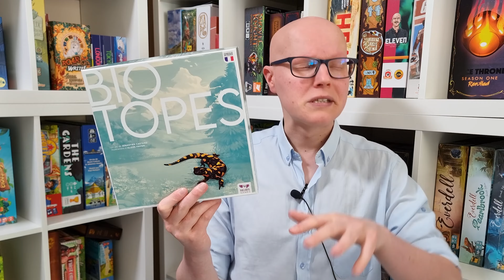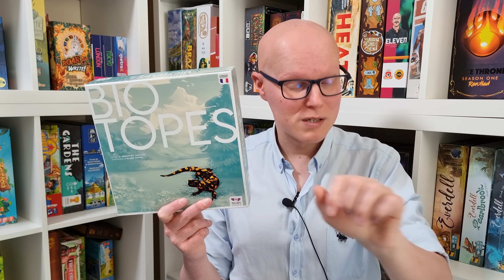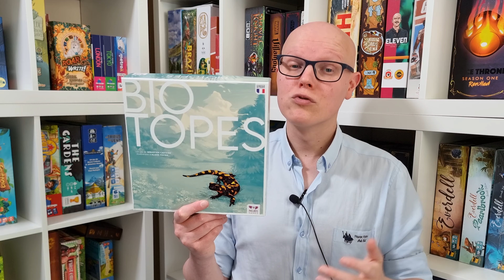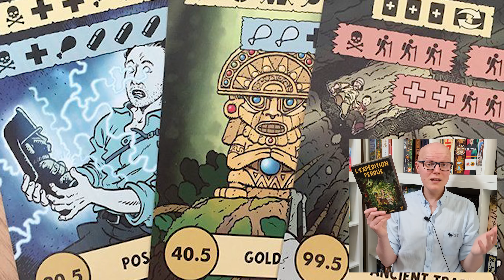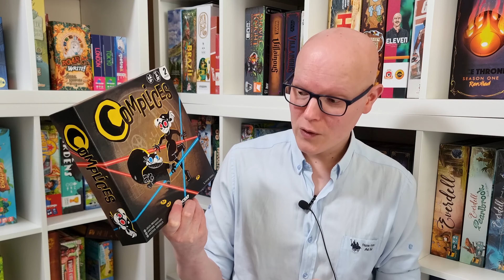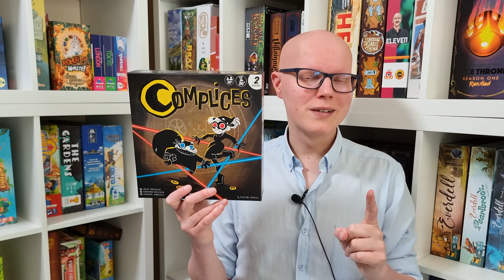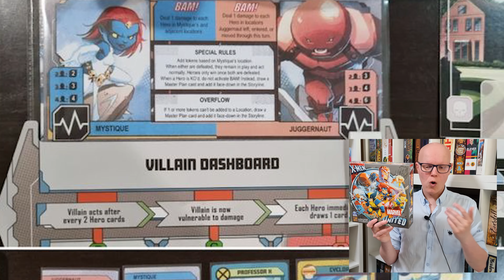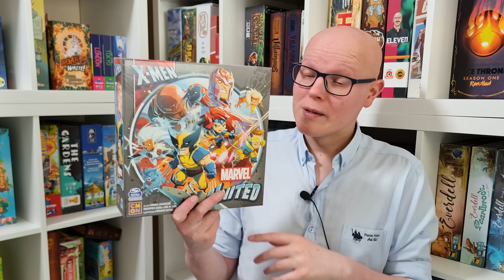Hé Zeugma, A quoi tu joues ? - Biotopes, L'Expédition Perdue, Marvel United & Complices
Salut tout le monde, retour d'expériences de ma dernière semaine jeux de société. N'hésitez pas à parcourir le timer pour aller au jeu qui vous intéresse. Laissez moi également une petite trace de votre passage ! A bientôt !

Timer de la vidéo :
Introduction : 00:00
Biotopes : 00:53
L'Expédition Perdue : 05:08
Chronicles of Crime 1400 : 08:07
Complices : 11:44
Marvel United X-Men : 14:09
Conclusion : 18:49